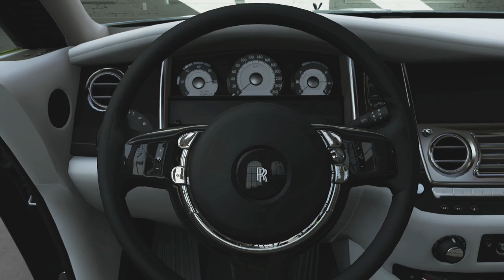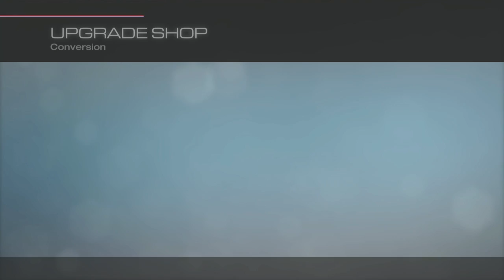Forza Motorsport 5: Rolls-Royce Wraith Autovista + Test Drive + Build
Rolls-Royce was the last manufacturer in my mind to ever be inducted into a racing game, but, as always, Turn 10 Studios have ways of making things happen. Now debuting in their dreamy racing sim is the 2014 Rolls-Royce Wraith, the fastest and most powerful car Rolls-Royce has ever produced. With a 624 Twin-Turbocharged V12 engine, this 5,308 lb. slab of luxury and etiquette is no slouch on the drag strip, or the racing circuit, hence the fact that the car has eight gears, sophisticated suspension, and was tested rather thoroughly at the Nurburgring. Still, let's see if Forza has done well giving Rolls-Royce a leading edge in the world of racing games.

Uppermost - Rise

Uppermost - Mistakes

Uppermost - Free